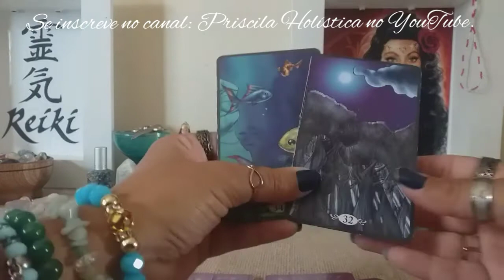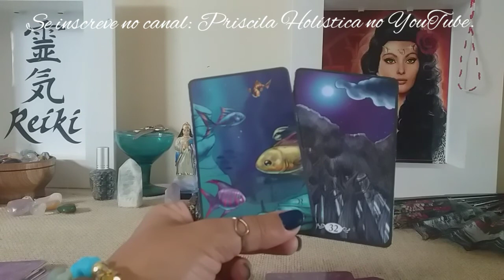Energia do dia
Bom dia meus amados!
Nossa energia para essa Quinta Feira é!!
Que Deus esteja com todos.
Optchá.

YouTube Priscila Holística